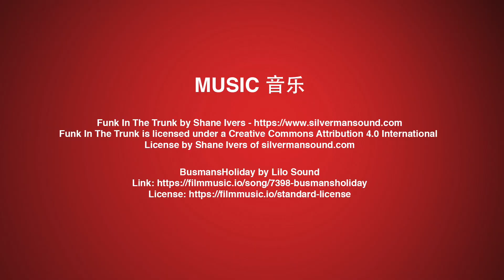XINJIANG VLOG7 - Eating Authentic Xinjiang Food at HOTAN Night Market / 新疆VLOG7 探最好吃的夜市，根本停不下来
On my last night in Xinjiang, I went to Hotan Night Market, one of Hotan’s most popular nighttime eating spots for locals and tourists alike. Of course, I ended up buying quite a lot of food! And of course, I ate it all. (And of course, I am now quite a bit heavier than I was before I went to Xinjiang)

Be safe wherever you are, and take care of one another.

International
License by Shane Ivers of silvermansound.com

BusmansHoliday by Lilo Sound